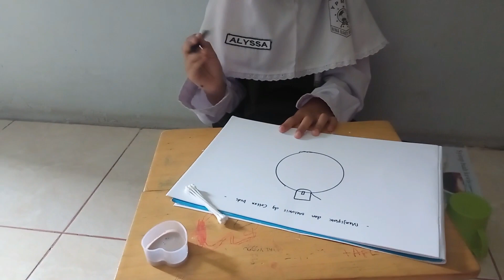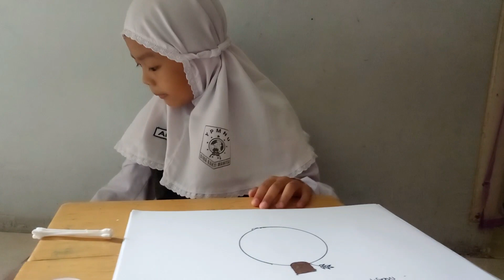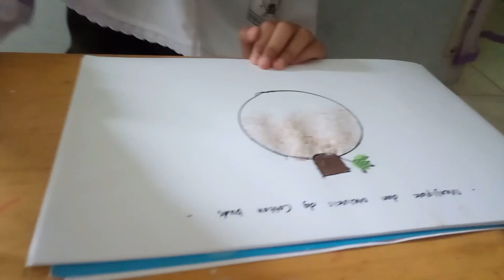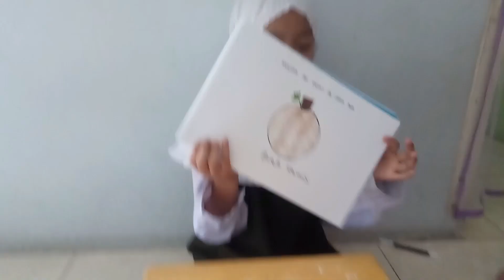Alyssa Putri Video Daring Sesion 2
Alyssa Putri Video Update  Daring Sesion 2  Jobs Drawing, Alyssa Putri Video Play Ground , Alyssa Putri, Alyssa Putri Video, Alyssa Putri Visit, Alyssa Putri Dance